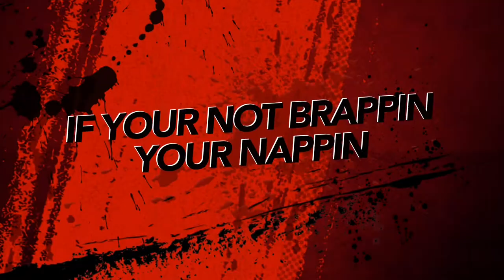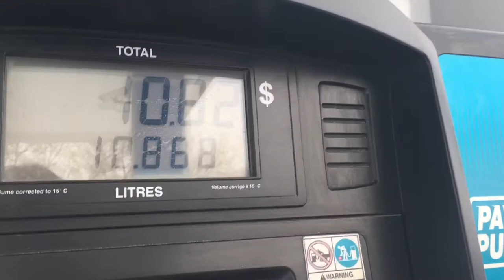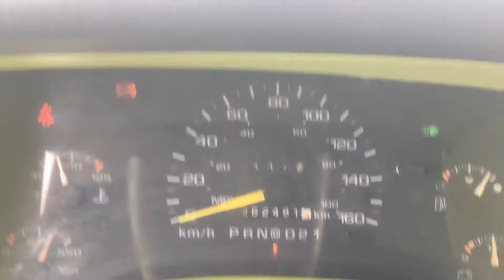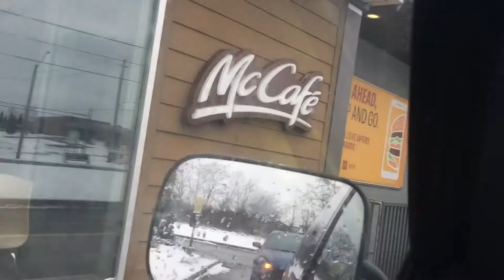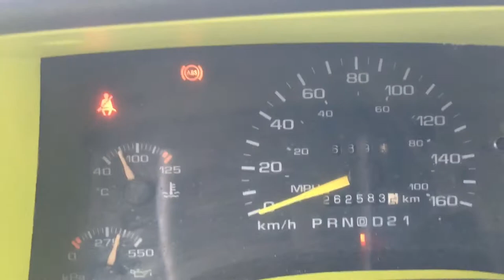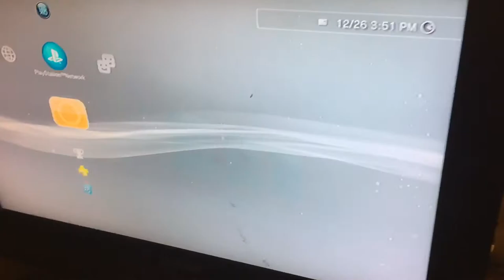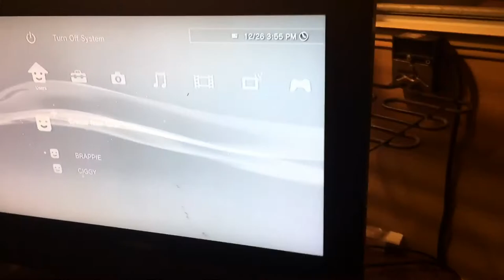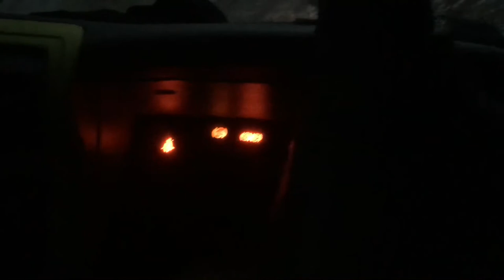went to the cabin for boxing day